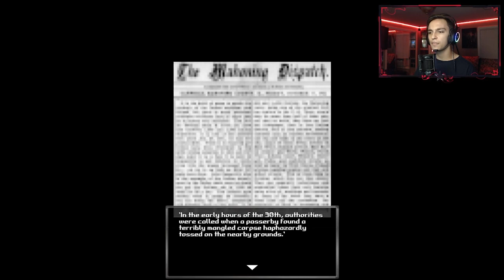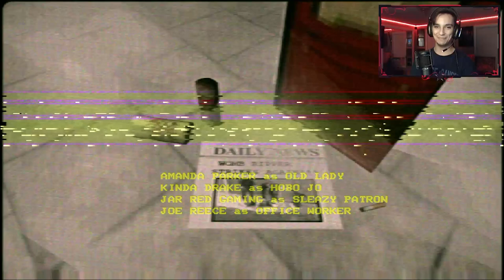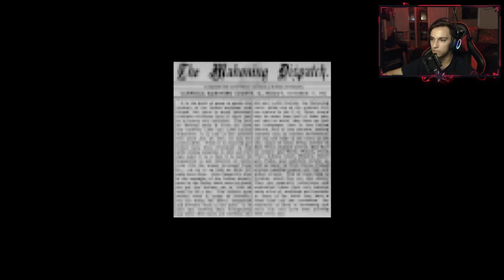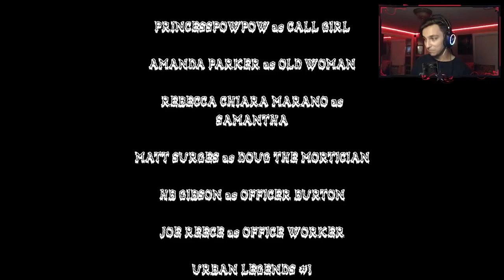HE WANTS MY BABY!? | Blood Wash [Full Game]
Hey guys! In this video I go to do laundry and end up getting chased by someone who wants my baby... Watch as I play the full game trying to find out the real story thats going on here and who this creep is.